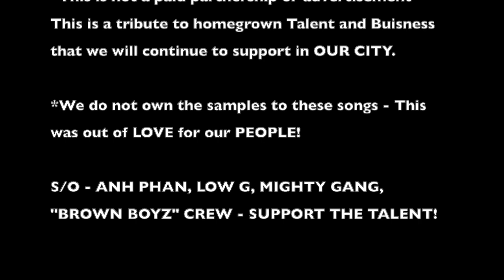BROWN BOYZ / HONEY BUNZ (MAROON MIX)